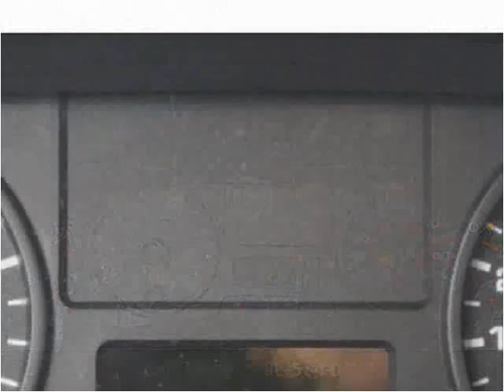2005 Ford F-250 SD Used Cars Brockton MA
This 2005 Ford F-250 SD is available from Avon Auto Brokers.